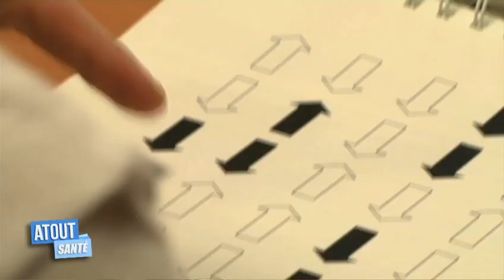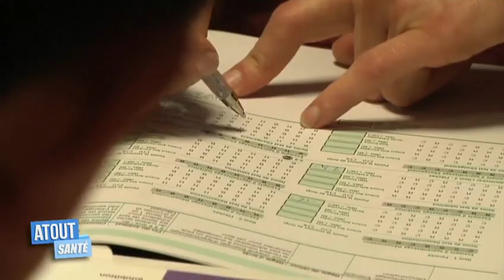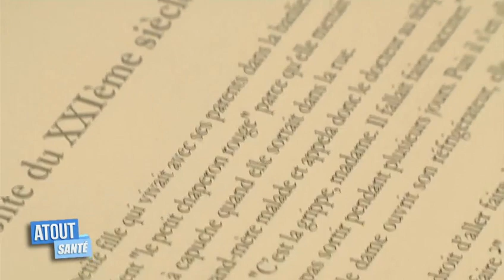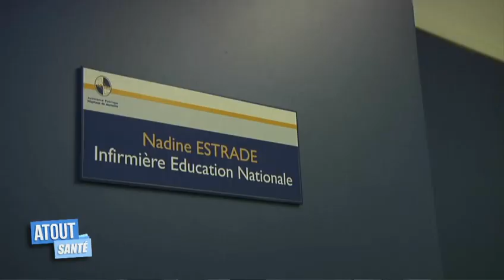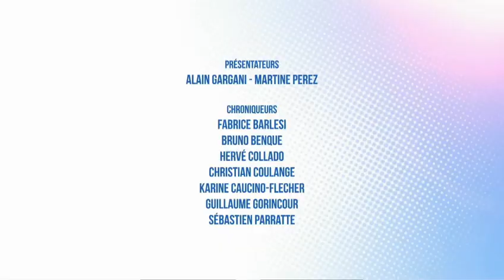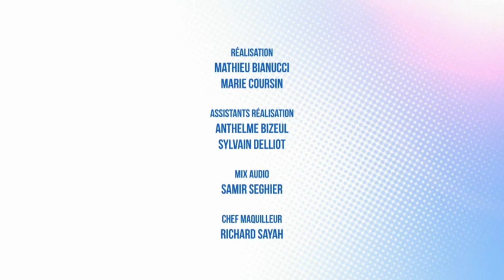[Atout Santé #6] La gestion du TDAH (enfant hyperactif) au quotidien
Le TDAH touche environ 5 % des enfants et adolescents dans le monde, soit de 1 à 2 enfants par classe. On estime qu'il persiste dans près de 80% des cas lors du passage de l'enfance à l'adolescence, puis dans près de 60% des cas à l'âge adulte.

 Qu’est-ce que l’hyperactivité ?
 Comment reconnaître un enfant hyperactif, atteint de TDAH ?
 Quelles réactions doit-on adopter face à ce comportement ?
 Y a-t-il des traitements ?
 Comment le vivre au quotidien ?

Tant de questions auxquelles les experts de Atout Santé répondront.
Atout Santé, l’émission acteur de votre santé !

En présence de :
• M. Alain GARGANI, docteur en physique
• Pr David DA FONSECA , pédopsychiatre
• Karine CAUCINO, cardiologue
• Mme Aude GRAVIER, maman de Julien et Julien, patient
• Hervé COLLADO, médecin du sport
• Mme Marie-Odile MERY, neuropsychologue
• Mme Nadine ESTRADE, infirmière scolaire